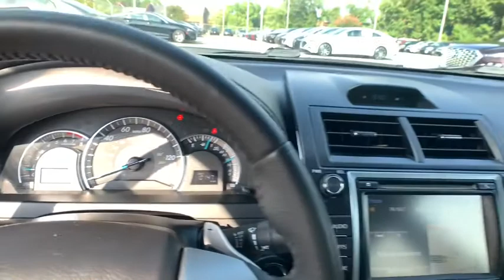2014 Toyota Camry Smyrna, Marrietta, Atlanta, Alpharetta, Kennesaw, GA 333725B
Super White Used 2014 Toyota Camry available in Smyrna, Georgia at Ed Voyles Hyundai Kia. Servicing the Marrietta, Atlanta, Alpharetta, Kennesaw, GA area.

2014 Toyota Camry SE Sport Super White 8-Way Power Adjustable Driver Seat, Electronic Stability Control, Front Sport Bucket Seats, Moonroof Package, Power moonroof, Radio: AM/FM/CD Player w/6.1 Touch Screen, Remote keyless entry, SofTex Seat Trim, Split folding rear seat, Traction control. 2014 Toyota Camry SE Sport in Super White.Recent Arrival! 25/35 City/Highway MPG Awards:* 2014 KBB.com 10 Best Used Family Cars Under $15,000 * 2014 KBB.com 10 Best Late-Model Used Cars Under $15,000 * 2014 KBB.com 10 Best Hybrid Cars Under $30,000 * 2014 KBB.com Best Resale Value AwardsEd Voyles Hyundai services all areas of Metro Atlanta: Marietta, Smyrna, Mableton, Sandy Springs, Kennesaw, Acworth, Cartersville, Emerson, Dallas, Woodstock, Towne Lake, Canton, Roswell, Alpharetta, Duluth, Norcross, Stone Mountain, Lithia Springs, Douglasville, Conyers, Tucker, Campbellton, College Park, Decatur, Dunwoody, Ball Ground, Brookhaven, Austell, Sandy Plains, Hiram, Powder Springs, Vinings, and we are more than willing to take vehicles to our customers to show them, we will even ship them to you if necessary! We've been in the community for decades and we will do whatever it takes to ensure our customers have the best experience possible! * Customer must trade in a vehicle to receive $500 Trade-Assist credit; Trade-Assist credit is provided by Ed Voyles. ** Customer must finance with Dealer Financing for Customer to receive $500 Finance-Assist credit; Finance-Assist credit is provided by Ed Voyles. See dealer for complete details. Price excludes, tax, tag, title, and electronic filing fee. A copy of the advertisement must be presented at time of purchase to receive any special or advertised price. Prior sales are excluded. We attempt to update this inventory regularly; however, there can be a lag time between the sale of a vehicle and the updating of inventory.